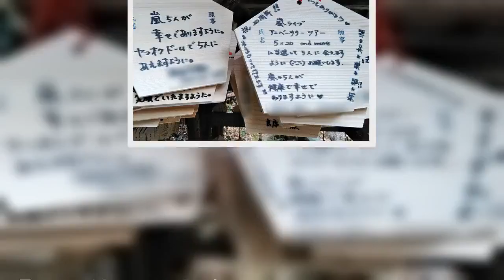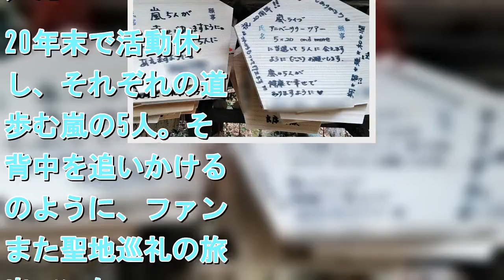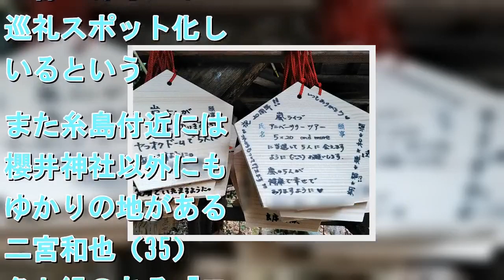嵐活動休止で聖地巡礼の旅に出るファン 神頼みの意外な内容は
「活動休止発表後、参拝客がかなり増えました。今日来られた女性は『絶対戻ってくるよね。神主さま、戻ってくるようにお願いしてください』と言っていました」そう“異変”を語るのは、福岡県糸島市にある「櫻井神社」の禰宜・外山貴寛さん（41）だ。20年末で活動休止し、それぞれの道を歩む嵐の5人。その背中を追いかけるかのように、ファンもまた聖地巡礼の旅に出ていたーー。まずは、冒頭の櫻井神社。櫻井翔の名前と縁があるとして、巡礼スポット化しているという。また糸島付近には、櫻井神社以外にも嵐ゆかりの地がある。二宮和也（35）の名と縁のある「二宮神社」と、松本潤（35）の名前と同じ漢字が使われている「潤神社」だ。そのため、糸島はファンの間で特別な地となっているのだ。二宮神社と潤神社を管理している、産宮神社の禰宜・岡本国夫さん（53）はこう語る。「もともとは地元の人がお参りにくるだけのひっそりとした神社。鎮守の神さまを祀っていて、何か特別なご利益があるというわけでもありません。しかし最近はいろんなところから若いファンの方が来ていただいているようです」